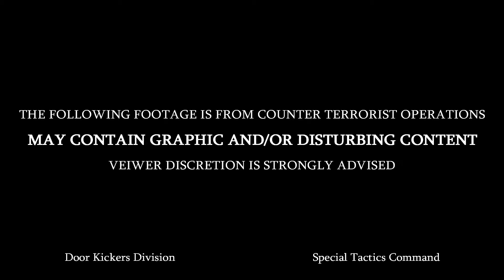DoorKickers S1E2 | Arresting a minor dealer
Special Tactics Command was informed of a minor drug dealer starting up in Somewhereville that may be connected to larger cartel operations, STC sent in two Stealth Tactics and Quick Assault Teams to secure a cartel suspect for questioning and find any information on the cartel they could, the STAQAT members entered the apartment and made an arrest on the suspect, having to shoot and kill one armed bodyguard. The Somewhereville Police Chief says they were told they could not take part in the raid stating "My officers are more than capable, we didn't need any 'Special Tactics'. They could have simply asked us to arrest this guy and transport him to Special Tactics Command.", STC has yet to respond to our questions about the matter and it is still unclear whether the suspect arrested was involved with or had any information on the cartel.